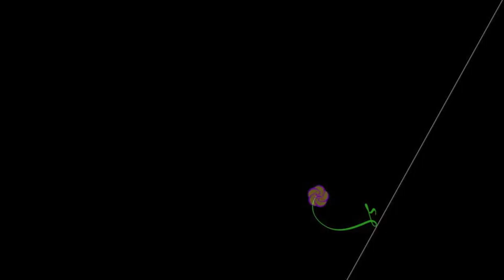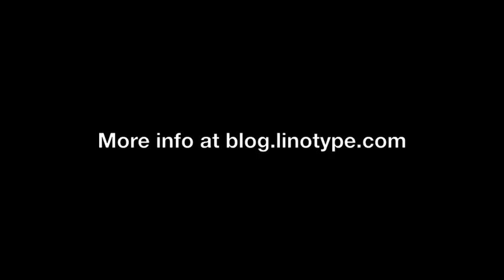TryType Seminar Motion Graphics I: Aeonis meets Waza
With trytype II we went into a different direction discovering motion graphics: Under the leadership of Prof. Guido Ludes students experimented with selected typefaces from Linotype to develop motion graphics. Although each of the students was allowed to go their various and individual ways, they agreed to conform to the following requirements: experimental presentation of fonts, emotive effects, audiovisual dialogue, and trailer character.

Xian Jin, a third-year student, sees Aeonis as modern, innovative, stable and avant-garde. Her concept for Aeonis is mainly to deploy 3D morphing and an alphabetic architecture. Salina Kesselring used Aeonis in her video cityparadise to symbolize the city: Aeonis represents a city skyline and embodies the hard, harsh, heartless starkness of a large metropolis. Waza offers a contrast with its bright and colourful effects. Waza represents nature and is very organic and playful.